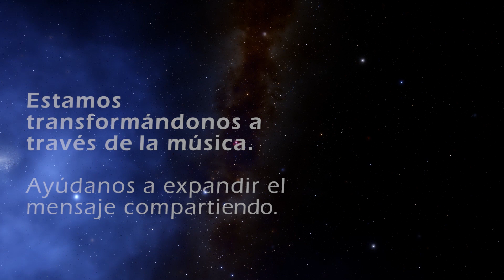GUACAMAYO · EL DANNY | Sirio Live Sessions (Música medicina en vivo)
Estamos transformándonos a través de la música! Ayúdanos a expandir este despertar de consciencia compartiendo con tus amigos y familia.

E n s a m b l e
Segunda voz: Elizabeth Pineda @elvientodeamor
Charango: Judala @ju.da.la
Bajo: Uriverso @uriversoo
Flauta: Samuel Castaño @samuelczapata
Percusión: Mauricio Castro @mauricio.kayari
Sonajas y ambiente: Mateo Arenas @teo.taigaku

Producción Live Sessions
SIRIO

Conoce detalles de Live Sessions y compra tu entrada para la próxima experiencia en nuestra página web